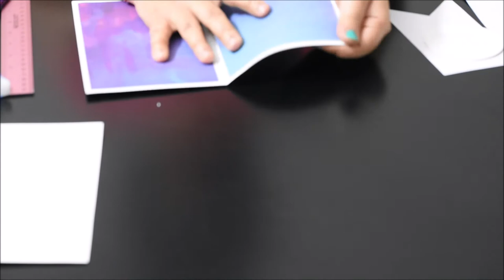Birthday Greeting Card ||Easy&Quick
Easy birthday card or can be used for any ocassion.
All i have used is Poster Card paper(Its shinny in texture) for main greeting card body. And then 2 12X12 Cardstock papers. One for greeting and one for making envelope.
All the Dimensions are in the video.
Hope it works. Happy Crafting